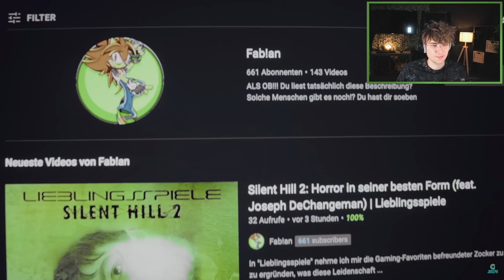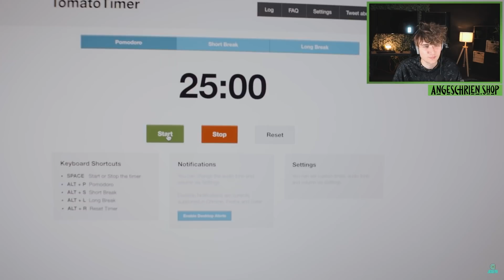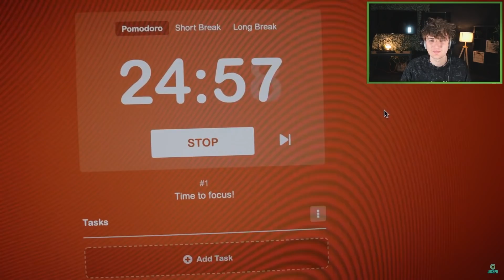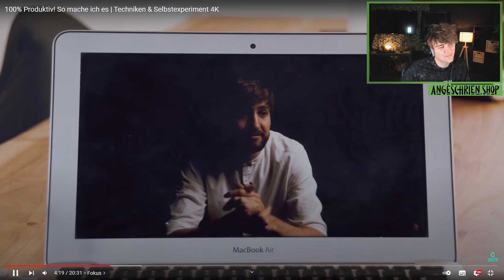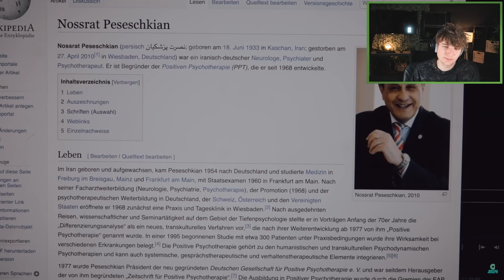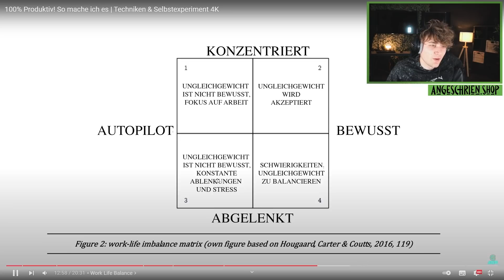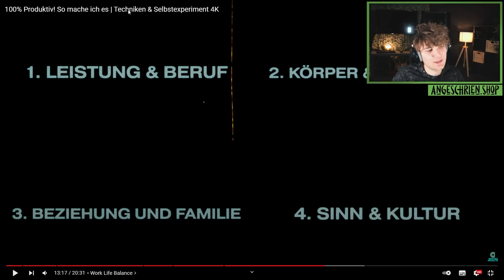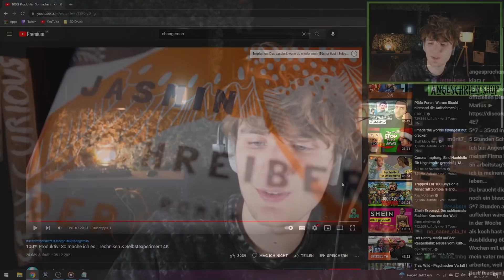100% PRODUKTIV & GESUND sein? Geht das wirklich? | Marius Angeschrien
100% PRODUKTIV & GESUND sein? Geht das wirklich? | Marius Angeschrien